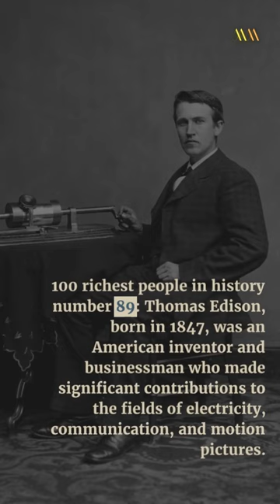100 richest people in history number 89: Thomas Edison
100 richest people in history number 89: Thomas Edison, born in 1847, was an American inventor and businessman who made significant contributions to the fields of electricity, communication, and motion pictures. With an estimated net worth of $171 billion, Edison's innovations and entrepreneurial endeavors revolutionized the world. He is best known for inventing the practical electric light bulb and establishing the first industrial research laboratory. Edison held over a thousand patents for various inventions, including the phonograph and the motion picture camera. His relentless pursuit of innovation and commitment to practical solutions transformed industries and shaped the modern world. Edison's legacy as a prolific inventor and visionary entrepreneur continues to inspire generations of inventors and entrepreneurs to this day.